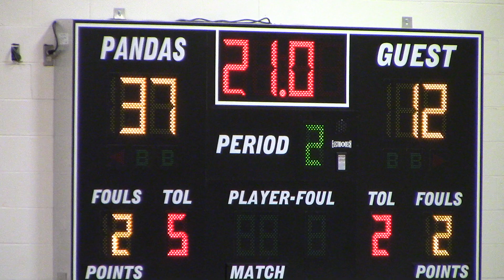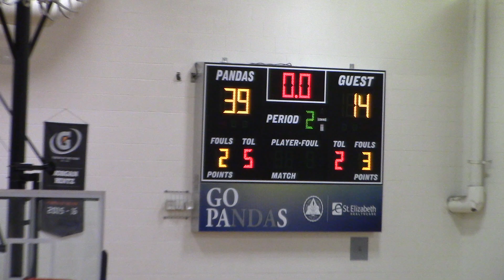🏀 Notre Dame Academy (NDA) Pandas 60, West@JessamineCountySchools 21🏀 2nd qtr FULL 🏀 2.15.20 (6:36)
NDA over West Jess @JessamineCountySchools  2020.
1st quarter is missing.
Here's the 2nd quarter.